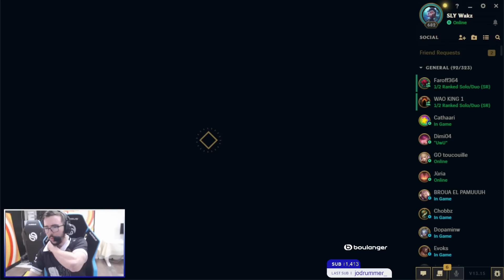NE JOUEZ JAMAIS CE PERSO EN 2023